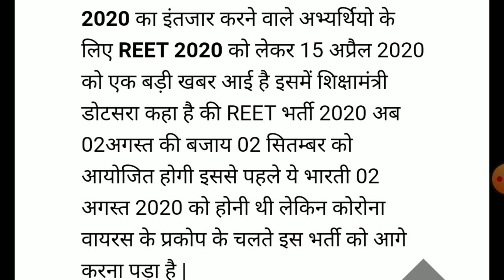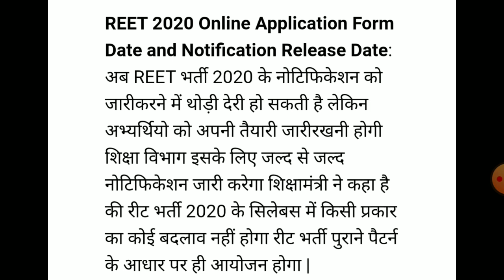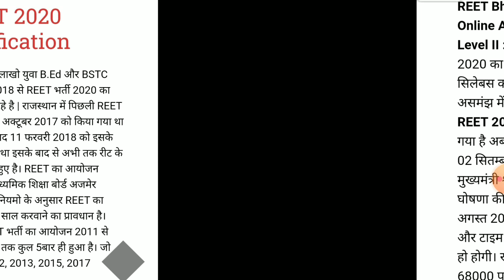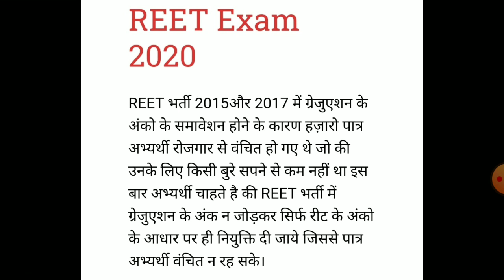REET 2020 की ताजा खबर, REET FINAL EXAM DATE || REET LATEST SYLLABUS